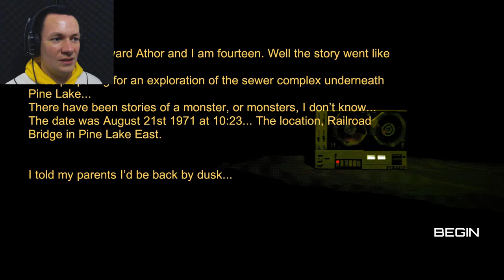Edward's Sewer Adventure (I Will INPECT!?)